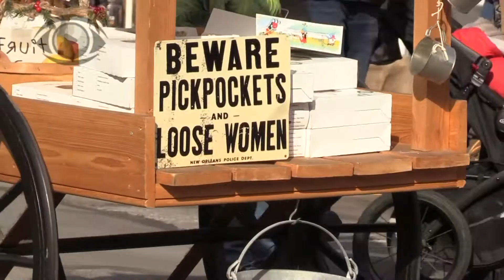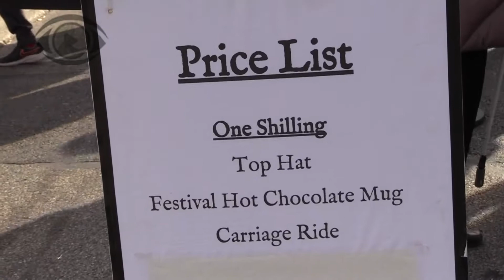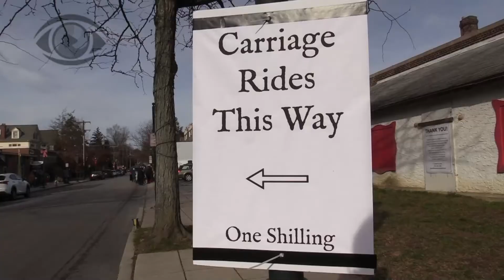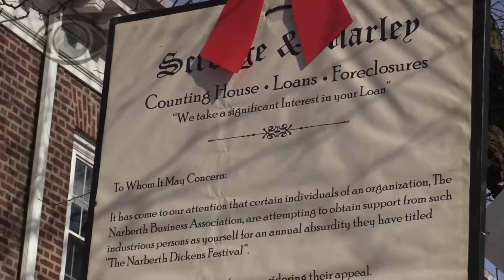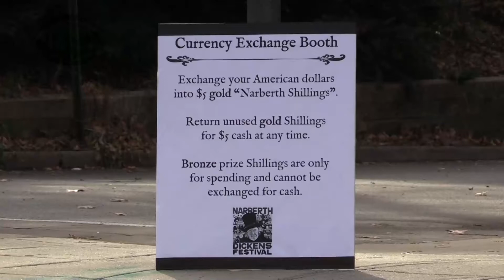2019 Narberth Dickens Festival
Annually, the Lower Merion Township enclave, Narberth, turns their small town into a recreation of Charles Dickens' England as residents and shop-owners celebrate the holiday season.